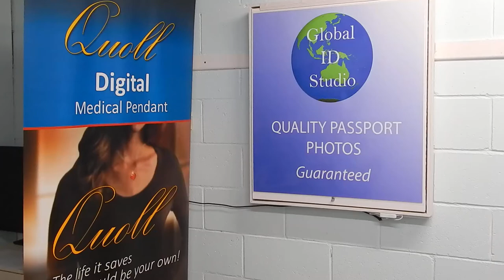Global ID Light Studio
Take Passport Pictures the Professional way
NO glare, NO shadows, NO Highlights.
This simple and easy way of taking passport photos will  increase profitability as  time to take the photos is reduced significantly and quality is equivalent to a studio photo.